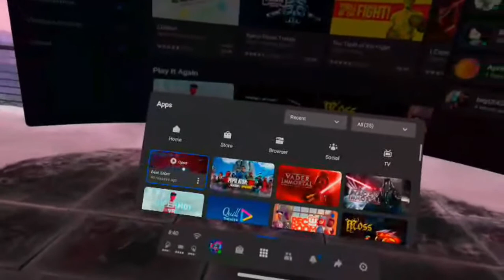I Tried To Record Beat Saber Again